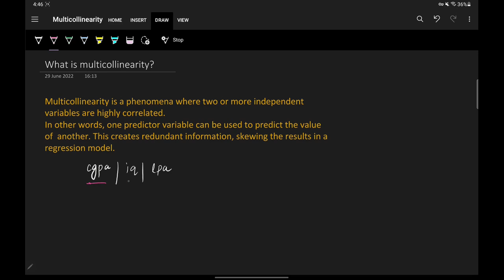Why Multicollinearity is Bad? What is Multicollinearity? How to detect and remove Multicollinearity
Multicollinearity is a phenomenon where two or more independent variables are highly correlated.
In other words, one predictor variable can be used to predict the value of another. This creates redundant information, skewing the results in a regression model.

⌚Time Stamps⌚

0:00 - 3:12 - What is Multicollinearity
3:13 - 10:30 - Why Multicollinearity is Bad?
10:31 - 12:14 - Types of Multicollinearity
12:15 - 16:15 - How to detect and remove
16:16 - 17:05 - Does it affect all ML algorithms?